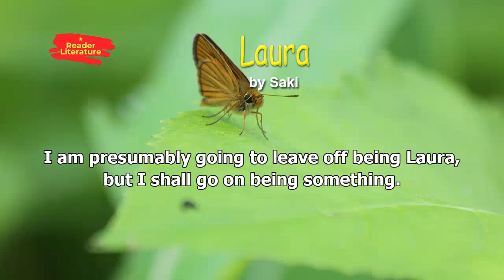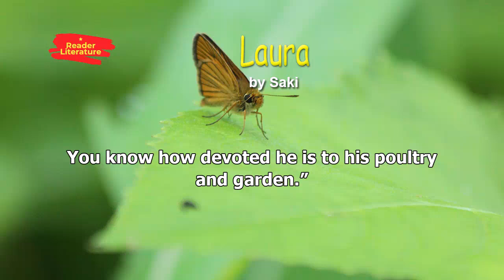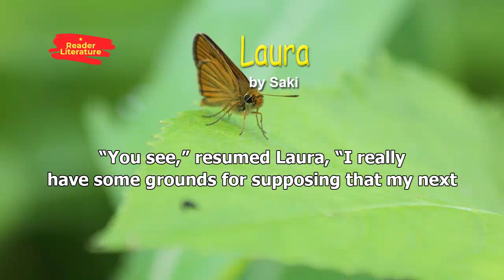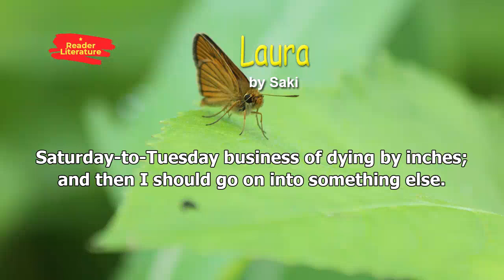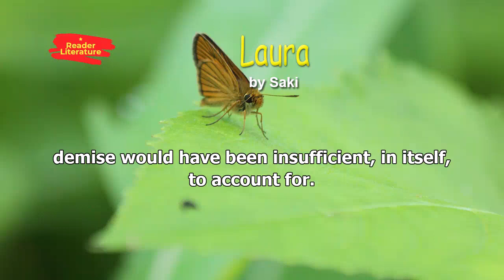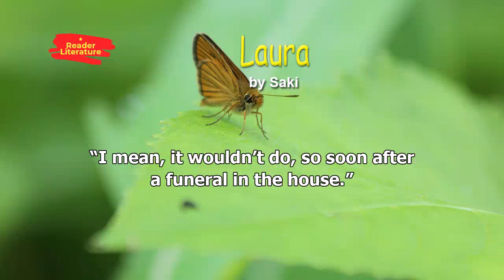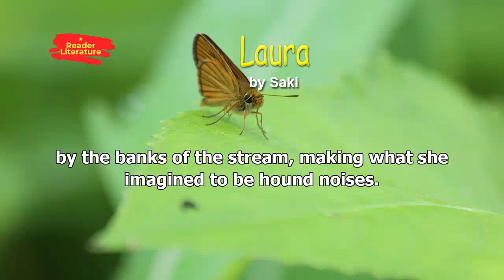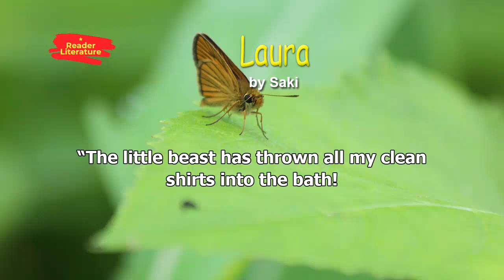Laura - Saki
Laura is written by British author, master of the short story Hector Hugh Munro, better known by the pen name Saki. The very story belongs to fiction genre with a unique touch of mystery, psychological themes, as it concerned with two main heroines' (Laura and Amanda) emotional states. The tone of the story is full of irony and even sarcasm, especially in the dialogues and closing lines